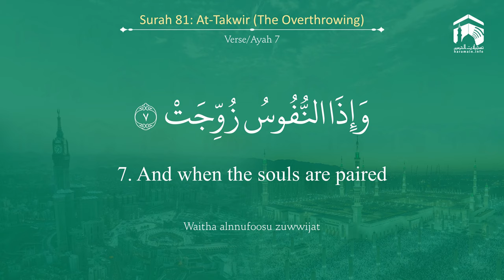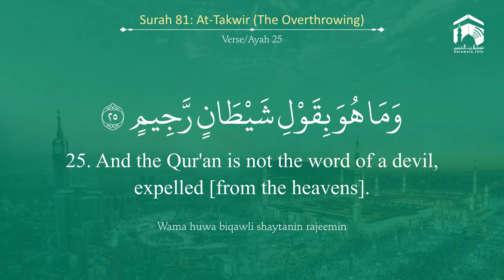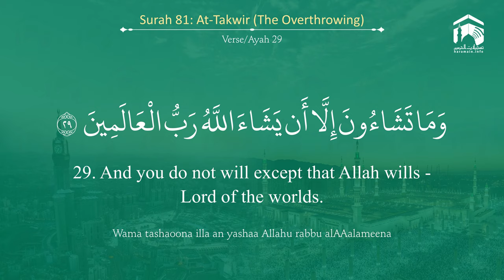Quran 81 Surah At Takwir سورة التكوير Sheikh Bandar Baleelah - With English Translation